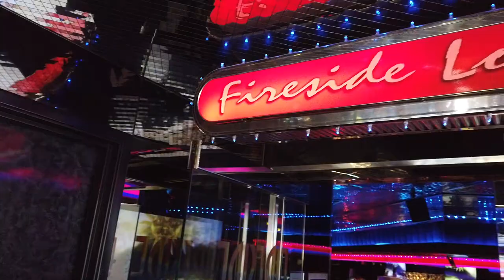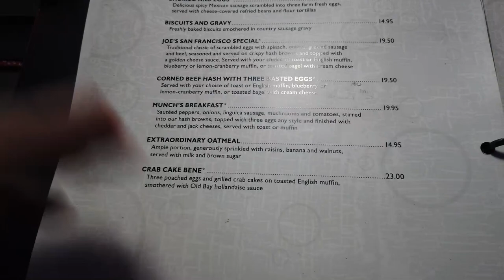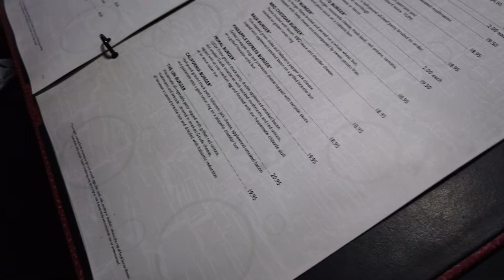Peppermill Las Vegas Review | Vegas Cheap Eats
The Peppermill Las Vegas 2021 Review:
Yes, the Peppermill Las Vegas has reopened with a full menu. We check out the peppermill fireside lounge and dine on some signature Peppermill dishes. Including the Peppermill Colossal Sundae, the Peppermill Crab Cakes Bene, and of course the Peppermill's Coronarita. Is Peppermill worthy of its praise as one of the Best Restaurants in Las Vegas? Find out here.

A timeless must-visit stop on the Las Vegas strip! The Peppermill Restaurant and Lounge is a classic with a cool atmosphere, unique drinks, and amazing food & desserts! Come see why the Peppermill has been featured in numerous movies!

Centrally located on Las Vegas Blvd between the Wynn and the Riviera. Take I-15 to West Sahara Blvd, turn right on Las Vegas Blvd.

Reservations and Mask Policy
Beginning Friday, July 30 at 12:01 a.m., all guests and employees are required to wear masks at all times while indoors, per guidance from the CDC, and consistent with the directives of Governor Sisolak

We are not currently taking reservations, and accept walk-in guests only.

0:00 Intro
0:15 Peppermill Las Vegas
1:30 Fireside Lounge At Peppermill Las Vegas
3:30 Peppermill Menu
4:50 Coronarita
5:33 Colossal Sundae
6:08 Crab Cake Bene
7:47 Battered Avocado
9:03 Final Thoughts
10:32 Outro